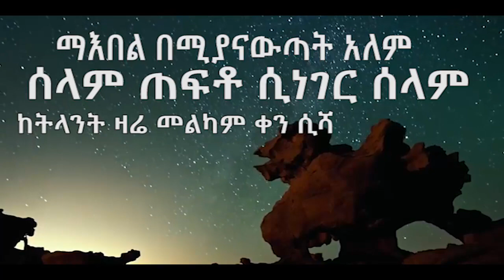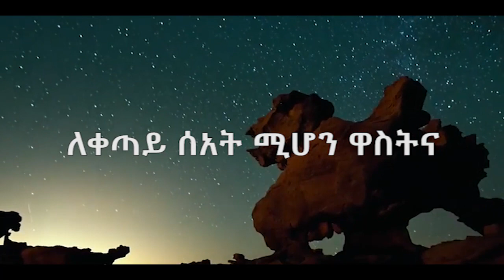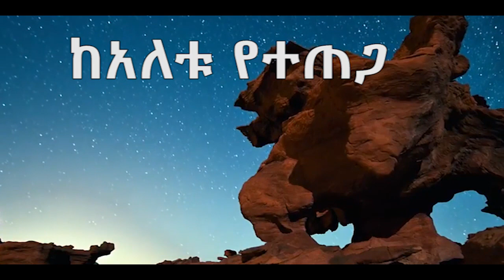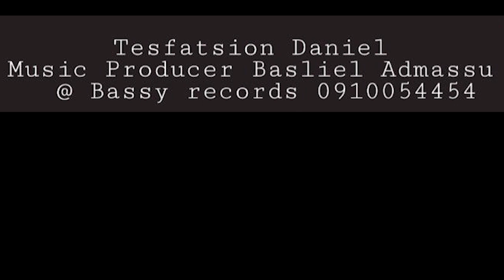ከአለቱ የተጠጋ Tesfatsion Daniel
መዝ 104:18
ምሳ 30:26

ሽኮኮዎች ራሳቸውን መከላከል የማይችሉ ደኩማን ፍጡር ናቸው። ነገር ግን ጥበበኞች ናቸው። ቤታቸውን በአለት ላይ ስለሚያኖሩ አጥቂ በቀላሉ ሊያድናቸው አይችልም። በአለቱ ውስጥ ተሰውረው ክፉን ግዜ ይሻገራሉ።

ዳዊት ከሳኦል ፊት በኮበለለ ግዜ የተሸሸገው በአለት ውስጥ ነበረ። የሳኦል ጦር ከተሸሸገበት አለት ፈልጎ ደርሶ ሊወጋው አልተቻለውም።

❤እንዲሁ ኢየሱስ ክርስቶስ ከክፉ መጠለያችን፤ የአዳኝን ቀስት የሚመክት መከታችን፤ በማእበልና በአውሎንፋስ መሀከል የሚያዘምር አስተማማኝ ብርቱ ህያው አለታችን ነው።

ከዚህ አለት የተጠጋ ክፉ አያገኘውም፤ ስጋት አይገባውም።